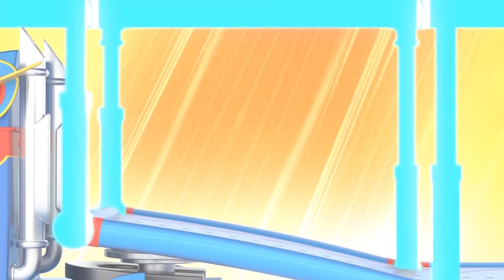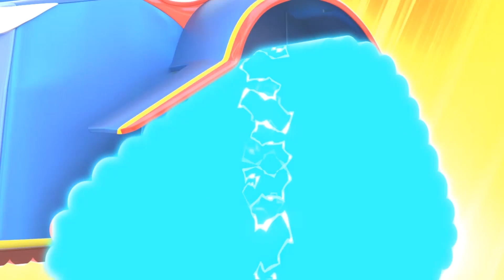Der TRANSPORTER rettet den JETSKI! | Super Truck | Car City World App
Holt euch Car City World, die ultimative App für kleine Car City-Fans! Spielt Spiele, lernt mit Lernspielen, schaut euch die Episoden von Car City an NEU! Car City Sonderprodukte sind ab sofort verfügbar! Klickt auf den Link, um sie alle zu entdecken.

Willkommen in Car City, einem aufregenden Universum, in dem alle möglichen Fahrzeuge leben und aufwachsen! In der Automobil-Metropole herrscht reges Treiben und die Bewohner befinden sich oft in schwierigen Situationen. Glücklicherweise sind unsere Helden immer da, um einem Freund in Not zu helfen. Lernt Carl den Super Truck, Tom den Abschleppwagen, die "Car Patrol" und viele weiter kennen. Basierend auf der Serie, die bereits Millionen von Kindern auf der ganzen Welt begeistert hat, bringt "Car City Super" die Show auf ein neues Level. Mit komplett neuem Design und ausgefeilten Geschichten, die sich um Freundschaft und das Gemeinschaftsleben drehen.

Super Truck eilt zur Rettung! Lernen Sie Carl den Super Truck kennen, einen Superhelden, der sich dem Schutz der Stadt Car City verschrieben hat. Immer bereit, einzuspringen und einen Mitbewohner in Schwierigkeiten zu retten, hat er die Fähigkeit, sich in jede Art von Fahrzeug zu verwandeln. Vom Super-Feuerwehrauto bis zum Superboot und mit Hilfe seines Super-Gadgets ST3000 kann Carl jedes Problem lösen. Wann immer ein Einwohner in Schwierigkeiten gerät, wird Carl zum Super Truck und überlegt sich, in welches Fahrzeug er sich verwandeln soll, um seine Freunde zu retten. Voller Energie zeigt Carl den Jüngeren, dass sie mit Mut und Ausdauer jedes Problem lösen können! Vom Super-Bagger bis zum Super-Hubschrauber oder Super-Kippwagen kann Carl sich in eine Vielzahl von Fahrzeugen verwandelt, um den Tag zu retten! Treffen Sie auch Amber den Krankenwagen, Ben den Traktor, Edna den Bagger, Marley den Monster Truck und viele der anderen Bewohner, die Car City bevölkern. Mit unverwechselbaren Persönlichkeiten und Fähigkeiten leben und arbeiten sie alle gerne zusammen.

NEU! Car City Cartoon für Kinder mit Carl dem Super Truck! Car Patrol! Tom dem Abschleppwagen! Troy dem Zug! SUPER TRUCK IN CAR CITY ! Truck Cartoons für Kinder & Auto Videos für Kinder